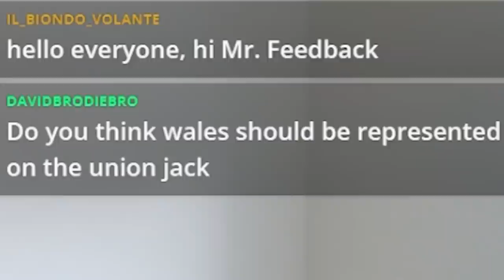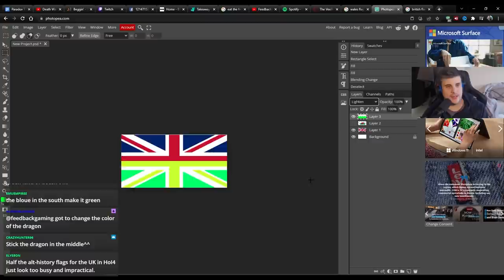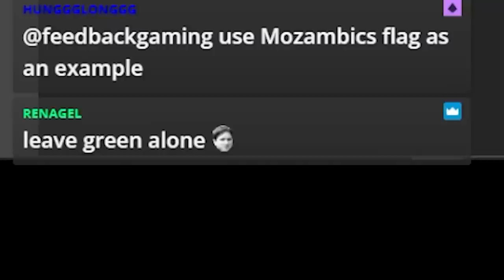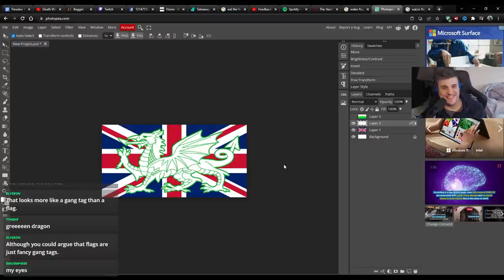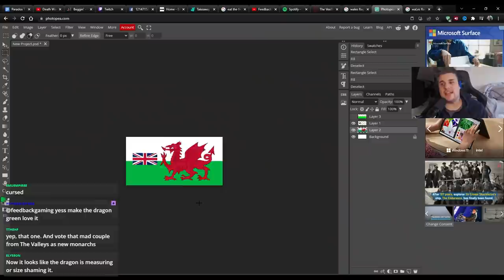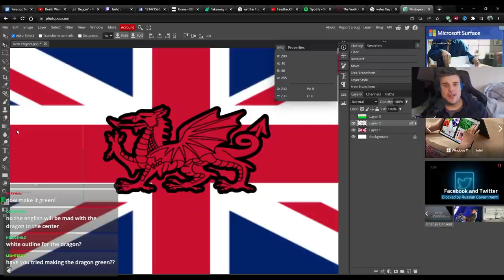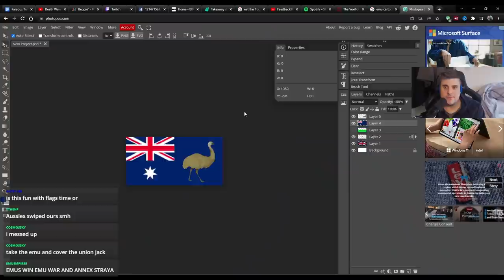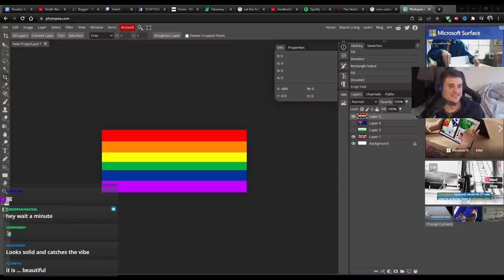Paradox, its time to fix the British flag...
FeedbackIRL is where feedback procrastinates with his hobbies and other interests. Warning REALLY BORING or REALLY INTERESTING